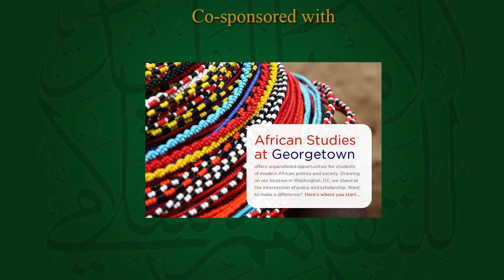Q&A: “Visionaries: Second Sight and Social Change in Islamic West Africa” with Rudolph Ware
February 6, 2017. This talk explored—in the context of Islamic West Africa—these two primary (and inter-related) senses of the meaning of the word ‘visionary’: a person who experiences ‘visions’ in dreams, trances, and waking states and a person who provides inspirational leadership for social change. In short, it is an examination of the relationship between the ‘extra-sensory’ sensorium of religious experiences and social action in the Islamic tradition of the African West. For visionary African Muslims, 'visions' were often more real than reality itself and thus had the capacity to transform it. But these visions were not limited to seeing; they were also experiences of sound and smell, touch and taste. The English language—which favors sight among its five culturally constructed senses—offers no better word to describe such all-encompassing sensory experiences than ‘vision.’